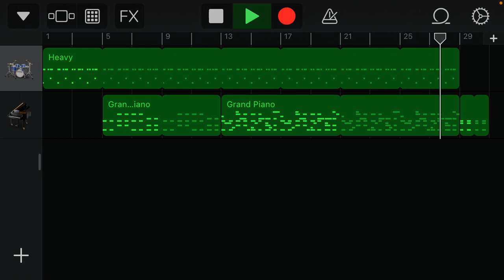Daily Song No. 6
I’m doing a challenge where I have to make a song in a day, everyday for 1 week. Here are the rules:

1. I must create a new song each day. I cannot take an old unfinished project and complete it for the challenge.

2. Pre-made loops are allowed, but not encouraged and they CANNOT make up the majority of the song. Ideally they are edited in someway. If a loop is used in one song, it cannot be used in any other songs in the challenge for the rest of the challenge’s duration.

3. Song must be completed AND uploaded before I go to bed OR when the clock strikes 11:59 pm (whichever comes first).

4. Songs must be 30 seconds or more.

5. Songs can be in any genre or style.

6. I can work on other songs through the duration of the challenge, but I cannot summit them as part of the challenge.

7. After finishing a song for the challenge, I cannot start a new song for the challenge until the next day.